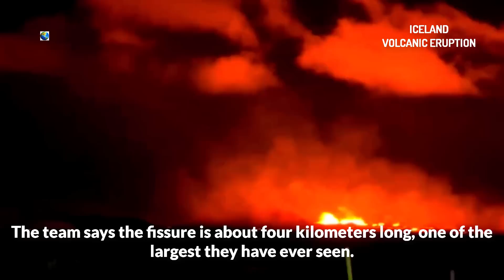A huge crack has appeared in the ground in Iceland, from which lava is bursting out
The Sundhnukur volcano continues to erupt near the town of Grindavik in Iceland. Videos and photos posted on social media show orange-red fountains of lava shooting into the dark night sky, brightly illuminating it. The eruption was preceded by an earthquake the day before, and authorities declared a state of emergency and evacuations from nearby areas, including the Blue Lagoon resort and spa area. This is the sixth eruption since December 2023, and was expected for several weeks due to ongoing seismic activity in the area. According to Benedikt Ofeigsson, a spokesman for the Icelandic Meteorological Service, the fissure in the ground from which the magma is flowing is 3.9 kilometers long. Moreover, the fissure itself increased by 1.5 km in 40 minutes, immediately after the eruption began. A group of scientists flew over the volcanic fissure in a helicopter to observe the dynamics of the eruption. The team says the fissure is about four kilometers long, one of the largest they have ever seen. The speed of volcanic lava is about 6 km/h, which is a high figure.
It is noted that the intensity of this eruption is significantly higher than any previous eruptions this year. Just a few hours after the eruption began, the volcano had released twice as much lava as the last volcanic eruption in Iceland this summer.